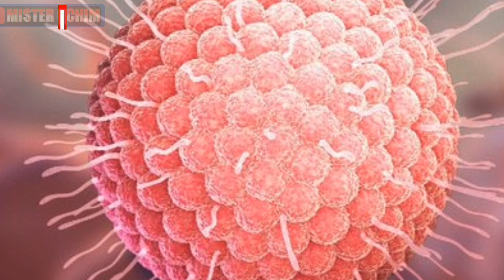Corona virus has reached the Middle East country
Corona virus from Wuhan, China has spread in the Middle East.  The Government of the United Arab Emirates announced on Wednesday (29 / January / 2020) that there were four people in its territory infected with the deadly virus.

  The United Arab Emirates Ministry of Health and Community Protection announced that the four people who are still related by family came from Wuhan, Hubei Province, China.

  "All members of the family are in stable condition and the situation is under control, following preventive measures adopted globally," according to a statement from the United Arab Emirates Ministry of Health as reported by CNBC.

  The ministry further explained that the situation did not cause concern and they had taken steps recommended by the world health agency, WHO.

   Unfortunately the United Arab Emirates did not explain in detail in which cities the Corona virus patients were found and treated, and how long they had been in the country.

  Last Wednesday, the Corona virus killed 132 people in China and more than 6000 cases of the Corona virus were recorded in several countries, including Malaysia, Singapore, Thailand, Japan, South Korea, Australia, the United States, Germany, and France.

  As is known, the UAE is the main air transportation center in the world.  Dubai is ranked third as the busiest airport in the world with Emirates as its mascot.

 However, it is unclear how many family members were infected with the virus that killed 132 people in Wuhan.  Health authorities are even still checking whether the family has been infected since in Hubei or when it arrived in the UAE.

 The Ministry of Health and the Government communication bureau are not yet ready to provide further comments.  However, the Ministry of Health confirmed that the patient's condition was stable and was under medical supervision without confirming the place where the patients were treated.

 "We will continue to work all the time to immediately report new cases (corona virus)," the official statement of the UAE Health Ministry said as reported by Reuters.

 As a result of these findings, Emirates airlines are urged to reduce the frequency of flight schedules to China.  However, Emirates insists it will continue to operate normally

"Sorry if there is a mistake in translating the language.  Because we only use the automatic translation system from YouTube"